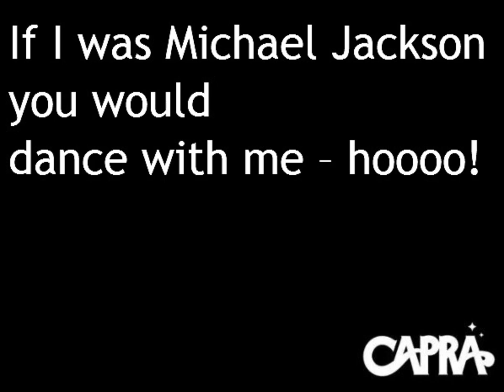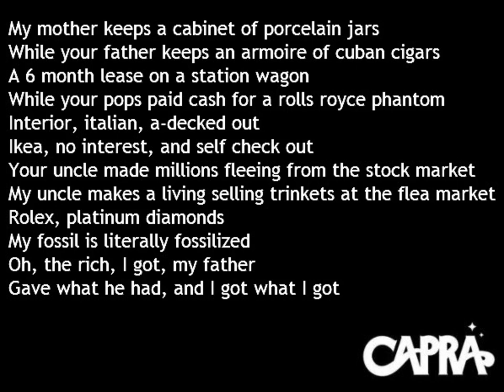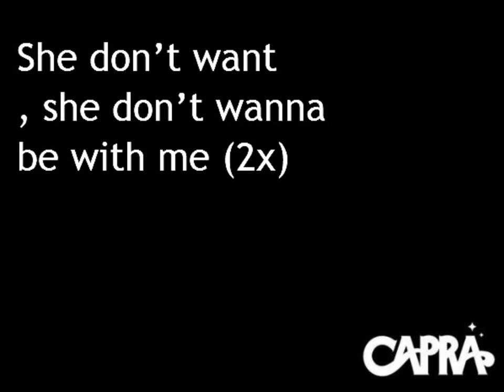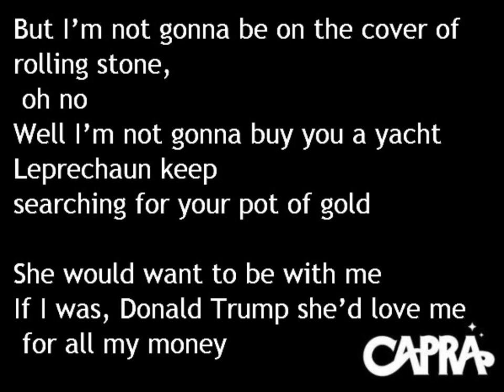Kelly Blatz & Capra - If I Was Lyrics